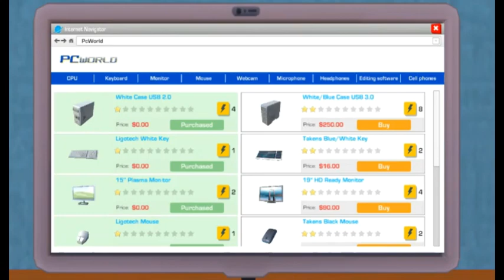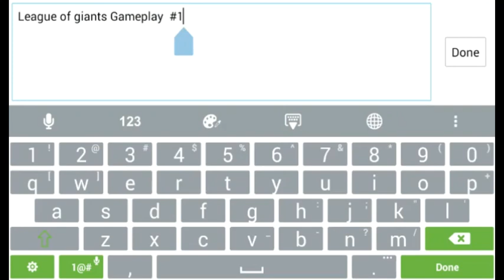NEW STUFF, NEW UPLOADS, NO LAG! | Youtubers Life Ep. 2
Hey there whats up and welcome to UGHD! No lag guys, this is what I want. Im planning on changing intros btw. Enjoy!

▶Code: ByQogI2ZZ

●||Shoutout steps||●

||Want a shoutout now?||

● Make me an Intro (3D or 2D) and you are gonna have a shoutout sooner or later

Bio:
Whats up welcome to UGHD! Im lordtest26 and when I hit 300 subs on my lordtest26 channel youtube deleted my channel so I started a new one ENJOY!

Game: Youtubers Life: Gaming ($8.99)
Songs above are licensed do not report

Upload Schedule:
Friday Night - for US subs
Saturday - Random Vids
Sunday - Sunday's with Nic

Please drop a